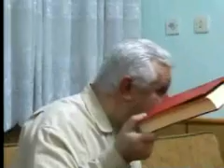Risale-i Nur Külliyatının Bazı Özellikleri